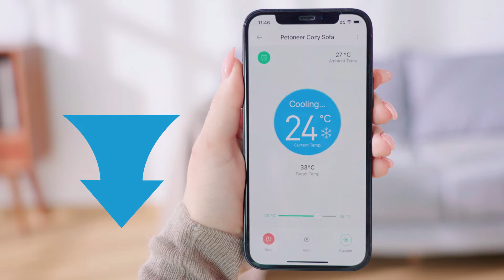Petoneer Cozy Smart Pet Sofa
Petoneer Cozy Smart Pet Sofa with Cooling & Heating, controlled by App.